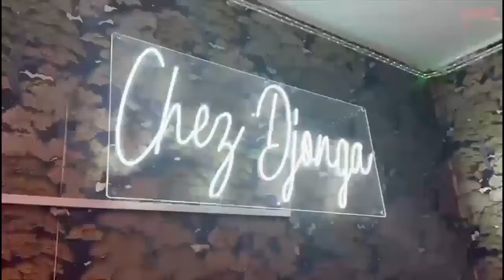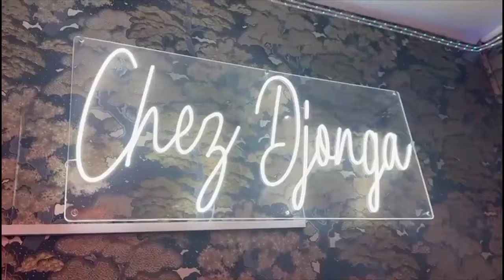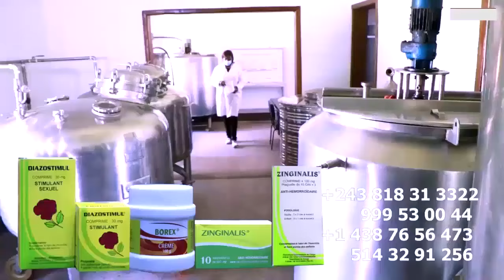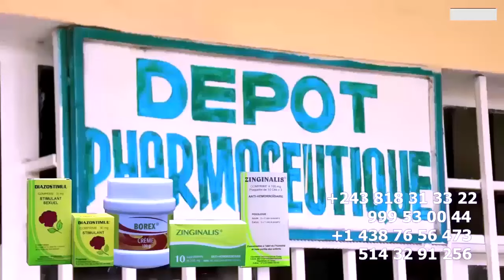EXCLUSIF: L'ARRIVEE DE PAST. MIKE KALAMBAY En FRANCE ACCEUIL CHALEUREUX Ya Ba JOURNALISTES